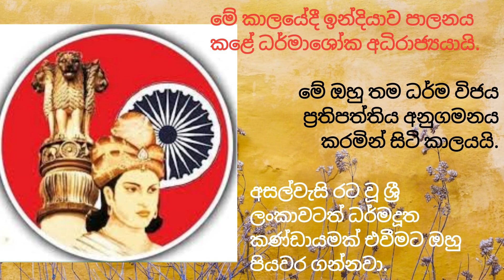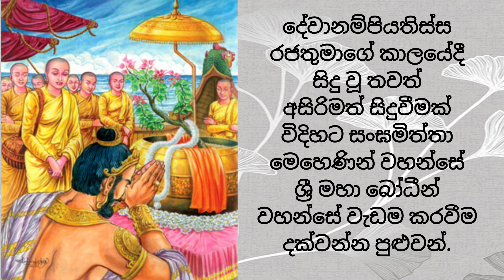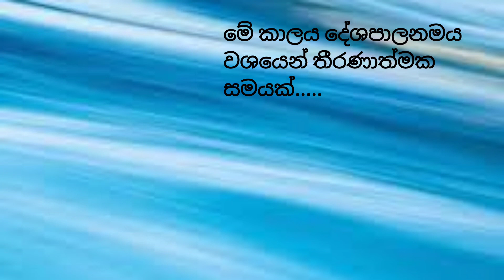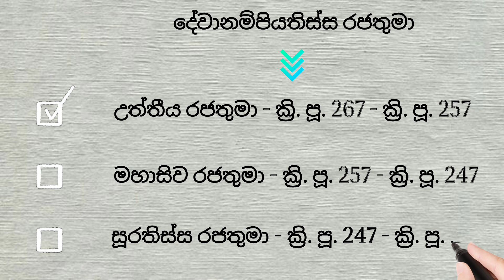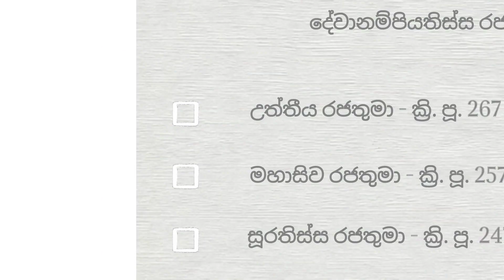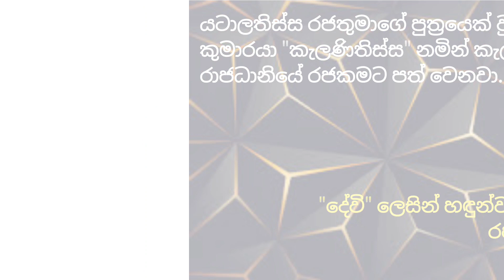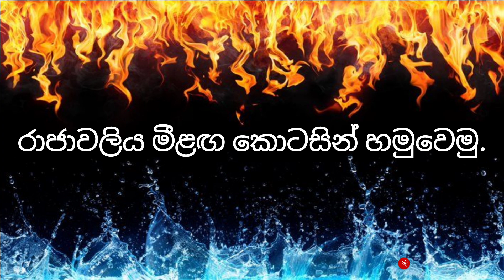ශ්‍රී ලංකාවේ රාජාවලිය | 4 කොටස | ක්‍රි. පූ. 367 සිට ක්‍රි. පූ. 205 දක්වා